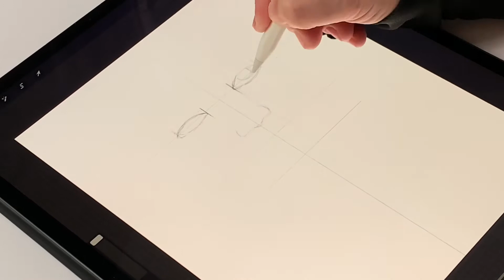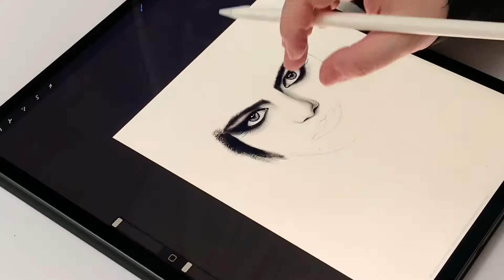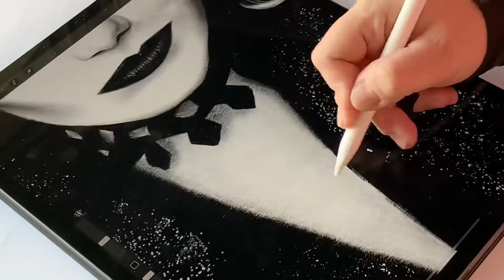Drawing Emma Stone as Cruella | iPad Pro | Apple Pencil | Procreate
I couldn’t be more excited! Emma Stone as Cruella??! I think I found my new favorite villain. Drawn on the iPad, in procreate app.

My brushes: